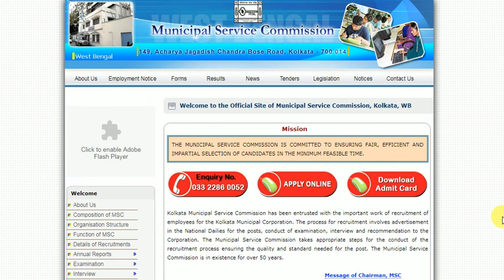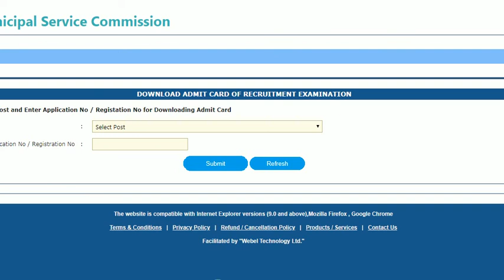MSC or KMC Admit Card Released....Download Your Soon